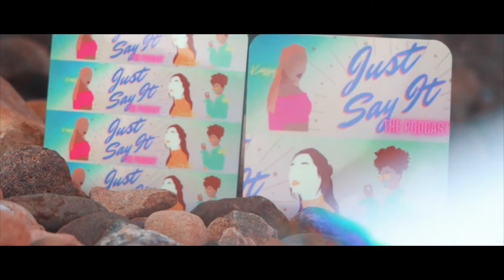(2021) Coasters Promo